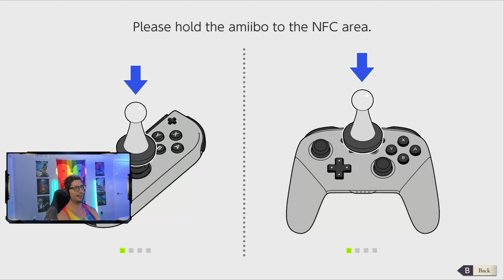Fire Emblem Three Houses Blue Lions Playthrough Part 4: Familiar Scenery [First Playthrough]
We are beginning our journey through Three Houses. We are siding with Dmitri and the Blue Lions in this first Playthrough. In this episode we explore the academy